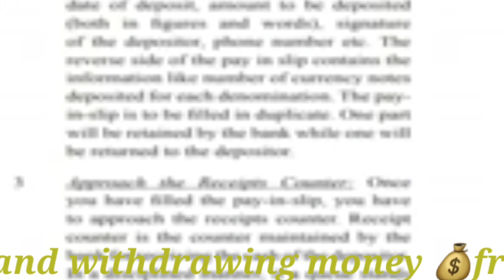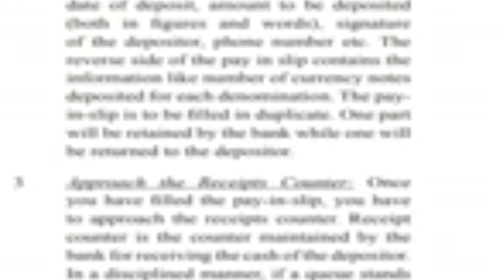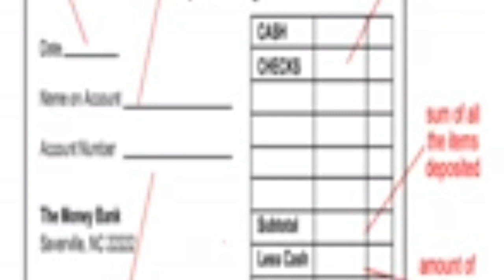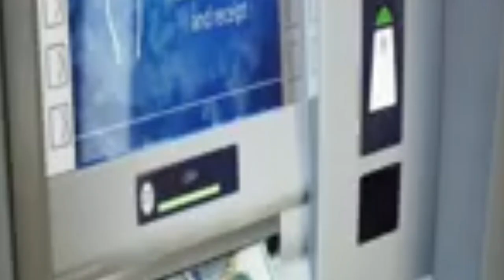depositing and withdrawing money 💰from the bank